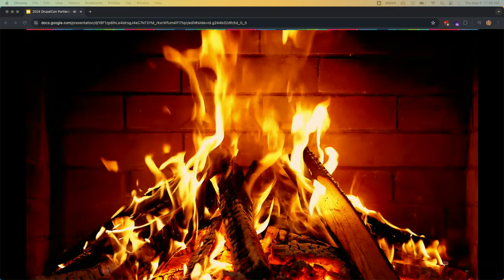NonProfit Summit: Starshot Townhall with Gabor and Lauri cont. (part 2)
This is a continuation of the Startshot Initiative townhall with Gabor and Lauri